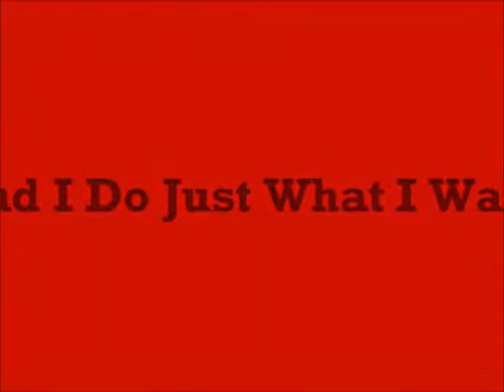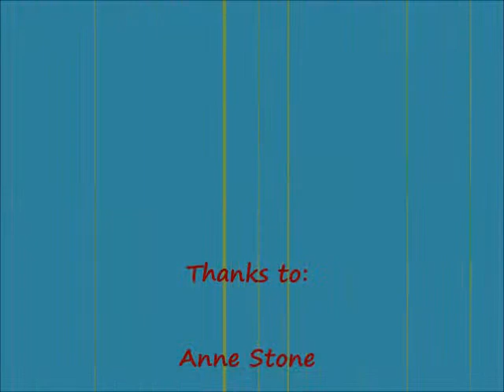And I Do Just What I Want - Mike Hart Trio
"And I Do Just What I Want", performed by The Mike Hart Trio at the Milltop Tavern in St. Augustine, Florida on October 19, 2013,
   Mike Hart: vocal & guitar, Dan Pillen: bass, and Noel Millan: drums.
Thanks to Anne Stone.& Don Oja Dunaway